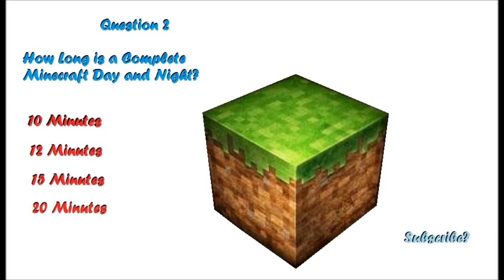Question 2 -Minecraft Quiz With oSPARKSo-